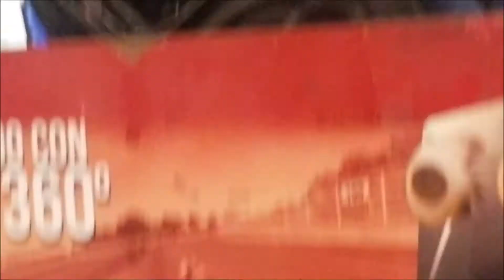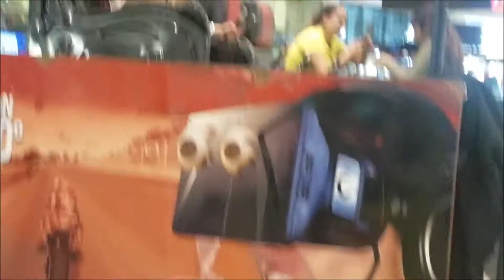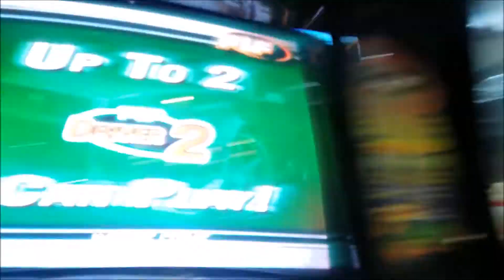POSADA! VLOGMAS!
▬▬▬▬▬▬▬▬▬▬▬ஜ۩۞۩ஜ▬▬▬▬▬▬▬▬▬▬▬▬▬▬
 ▓▓▓▒▒▒░░░ LEA LA DESCRIPCION DEL VIDEO ░░░▒▒▒▓▓▓ ▬▬▬▬▬▬▬▬▬▬▬ஜ۩۞۩ஜ▬▬▬▬▬▬▬▬▬▬▬▬▬▬
 Hola quiero compartirles esta experiencia donde llevamos a la niña a una posada y le encanto, también la llevamos a pasear, saludos y bendiciones!
▬▬▬▬▬▬▬▬▬▬▬ஜ۩۞۩ஜ▬▬▬▬▬▬▬▬▬▬▬▬▬▬